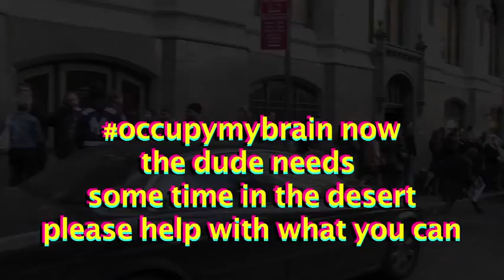Ben needs $121 before Thanksgiving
Famed activist, scholar, author
Benjamin Shepard is putting himself out on a limb, asking for support, in this amazing quest of self realization